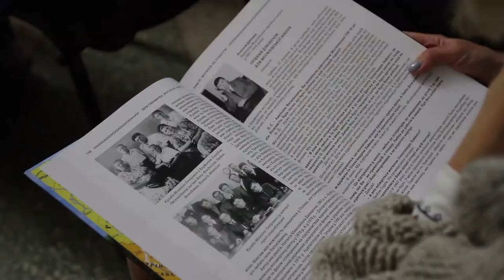Презентація книги Лесі Степовички «Могилів наш козацький»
Могилів - одне з найстаріших та наймальовничіших сіл Дніпропетровської області, «неначе писанка, село», - як писав Тарас Шевченко.
Ще 300 років тому тут було козацьке поселення.
Відтак і свою нову книгу відома письменниця Леся Степовичка назвала «Могилів наш козацький».
У цьому солідному виданні, здійсненому насамперед на народні кошти, (видавництво «Ліра») постає живий, своєрідний літопис села, відомості про його історичне минуле, старовинні рідкісні та сучасні світлини, зворушливі спогади - розповіді односельців, долі людей різних поколінь. І сама письменниця вважає Могилів своїм «родовим гніздом», хоча народжена у Петриківці. Цим двом селам вона присвятила немало поезій, серед них і гімни!
Кожна сторінка книги випромінює шану та любов до рідної землі та її прекрасних трударів. Звісно, що перша презентація книги відбулася у самому Могилеві, у день села, 22 серпня, напередодні Дня Незалежності України. Вихід цієї книги теж став помітною подією і для мешканців села, і для всіх, хто досліджує та любить рідний край.
У Будинку мистецтв презентація книги «Могилів наш козацький» відбувся теж за участі її авторки Лесі Степовички, земляків-могилівців, співочого гурту «Січеславці».